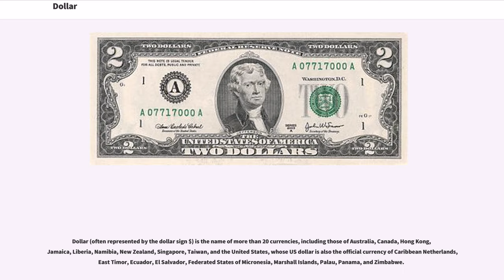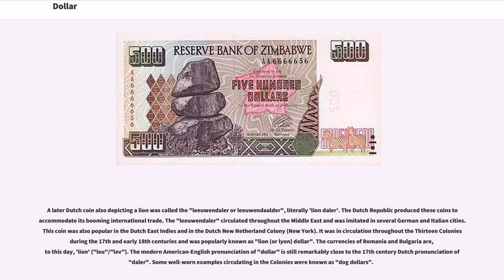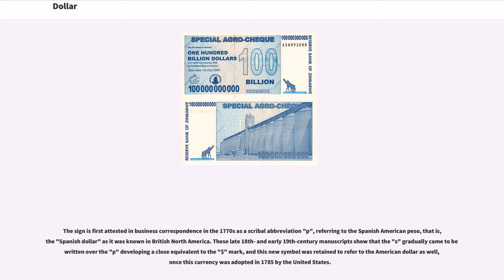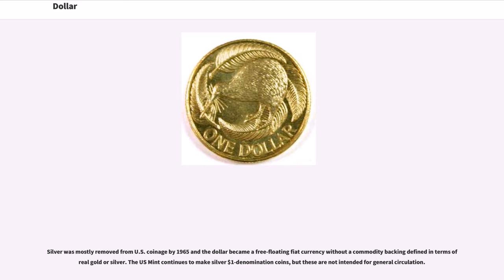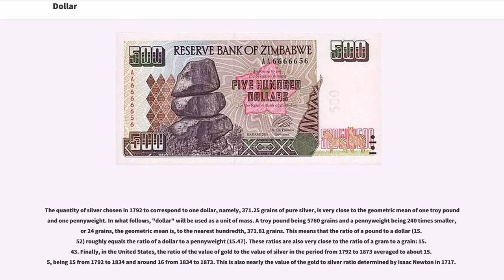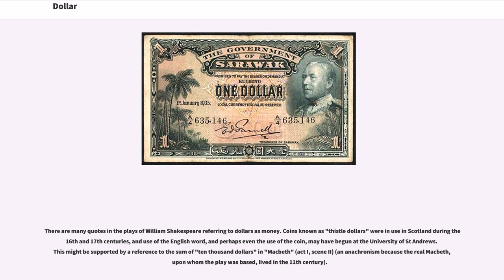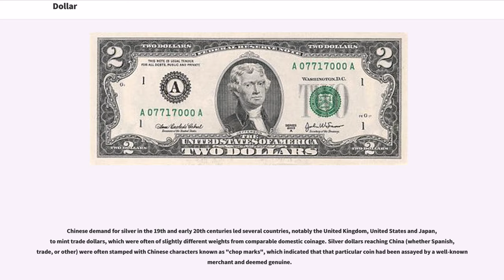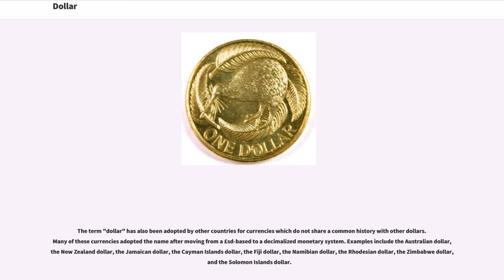Dollar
Dollar (often represented by the dollar sign $) is the name of more than 20 currencies, including those of Australia, Canada, Hong Kong, Jamaica, Liberia, Namibia, New Zealand, Singapore, Taiwan, and the United States, whose US dollar is also the official currency of Caribbean Netherlands, East Timor, Ecuador, El Salvador, Federated States of Micronesia, Marshall Islands, Palau, Panama, and Zimbabwe.

One dollar is generally divided into 100 cents.

On 15 January 1520, the Kingdom of Bohemia began minting coins from silver mined locally in Joachimsthal and marked on reverse with the Bohemian lion. The coins were called "joachimsthaler", which became shortened in common usage to "thaler" or "taler". The German name "Joachimsthal" literally means "Joachim's valley" or "Joachim's dale".
This name found its way into other languages: Czech and Slovenian "tolar", Hungarian tallér, Danish and Norwegian "(rigs) daler", Swedish "(riks) daler", Icelandic "dalur", Dutch " (rijks) daalder or daler", Ethiopian "ታላሪ ("talari")", Italian "tallero", Greek τάλληρον, τάλιρο, "tàlleron", "tàliro", Polish "talar", Persian "dare", as well as – via Dutch – into English as "dollar".

A later Dutch coin also depicting a lion was called the "leeuwendaler or leeuwendaalder", literally 'lion daler'. The Dutch Republic produced these coins to accommodate its booming international trade. The "leeuwendaler" circulated throughout the Middle East and was imitated in several German and Italian cities. This coin was also popular in the Dutch East Indies and in the Dutch New Netherland Colony (New York). It was in circulation throughout the Thirteen Colonies during the 17th and early 18th centuries and was popularly known as "lion (or lyon) dollar". The currencies of Romania and Bulgaria are, to this day, 'lion' ("leu"/"lev"). T...